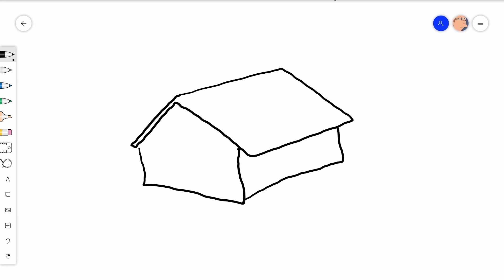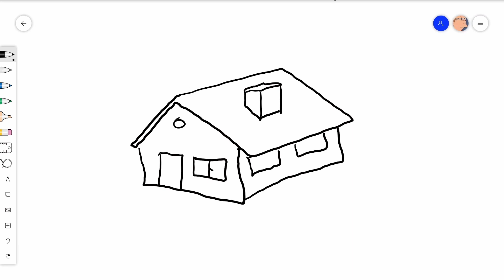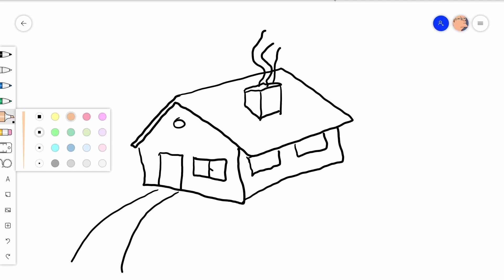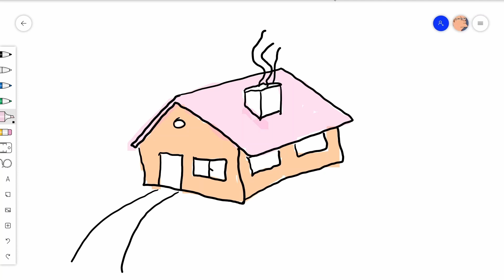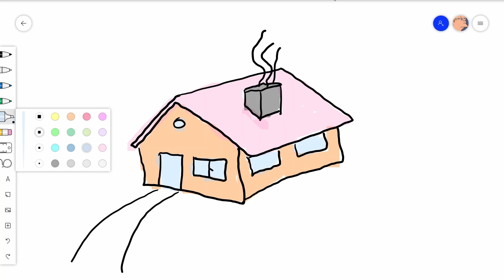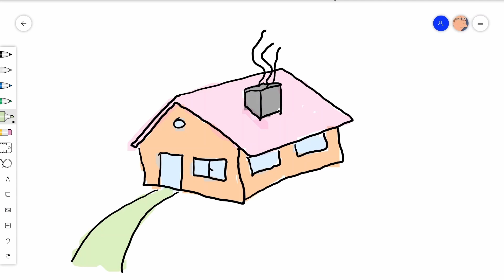How To Draw a House - Easy Drawings Step By Step (Simple)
Learn How to Draw a House - This is an Easy to follow, Step by Step Drawing Tutorial for Beginners. In this video, we show you How you can start your first realistic house drawing on Youtube right now.

It is quick and easy to draw a house, with our simple instructions you can finish your first house drawing today!

With the best drawing lessons (video tutorials) on youtube, you can acquire a new useful skill for life starting this week!

We run one of to the largest online illustration/education channels for artists and even adults on youtube. Our technique and methods involve teaching visual art work using very simple and easy to follow directions, so you can draw just about anything you want.

Our cute drawings also help build people's confidence and inspire them to get more creative in life in general.

Soon we will also have a more quick style, so you can try fast drawing and also some more realistic and 3D, hand-drawn cartoons, but for now, lets draw a house!

You can also craft your sketches on a sketchboard or tablet/ipad as we do.

PENCIL SKETCHING COMING SOON!

🙏 Check out some of our other coloring videos (techniques)

▽ We also like to give stuff away, raise money for charities and bring a smile to everyone's face.

We hope you or your kids have just as much fun drawing these houses as we did.

All artistic levels and age groups are welcome to try our guided drawing videos, the online classes are designed to make even the most difficult paintings, subjects, objects or ideas easy to follow.

❤️ As an artist, share your design on Social Media and tag us!

We do not yet offer online courses or classes, but once we have the basics as school material, we will notify you all!

Have a GREAT imagination day! 💚